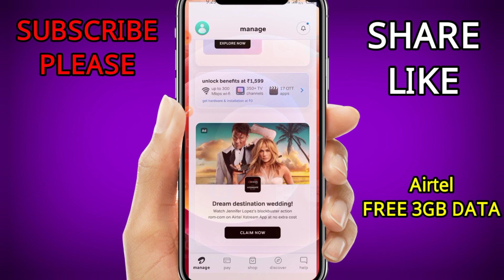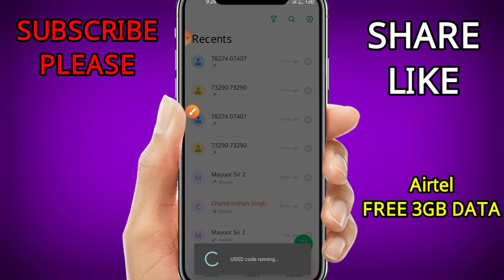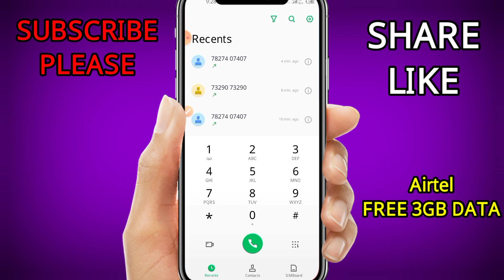Airtel free data 2023 | Airtel free 3GB data new code 2023